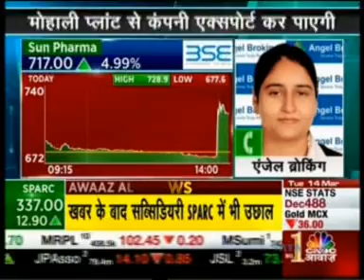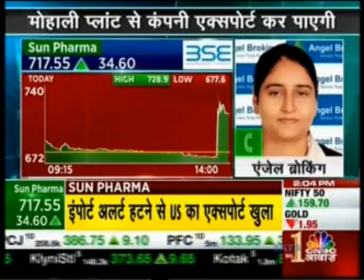CNBC Awaaz Traders Hotline, 14 March 2017 - Ms. Sarabjit Kour Nangra, Angel Broking